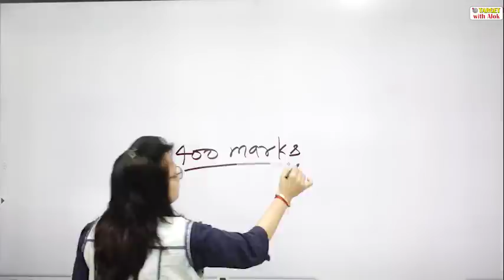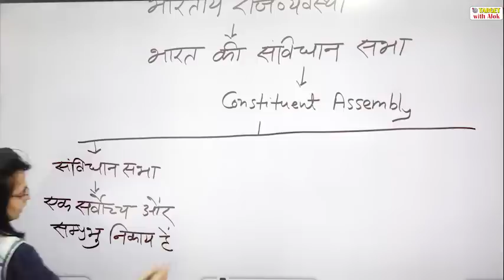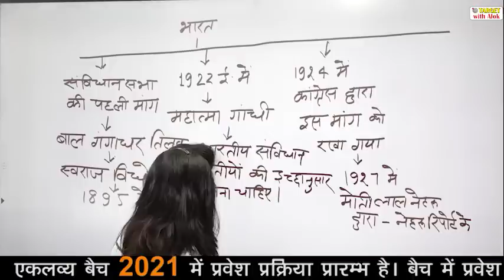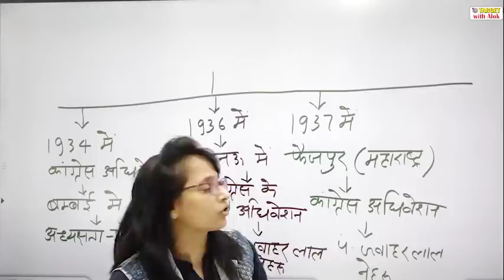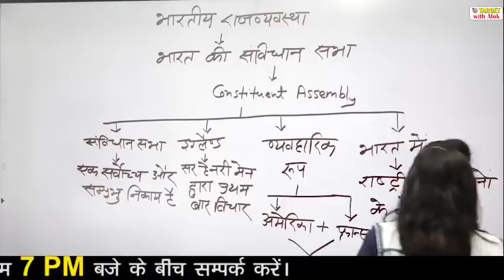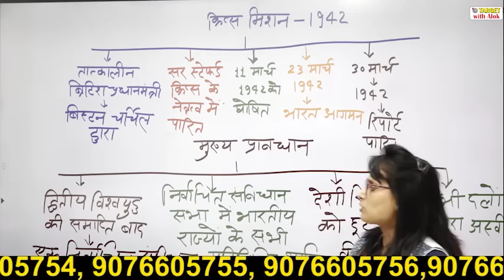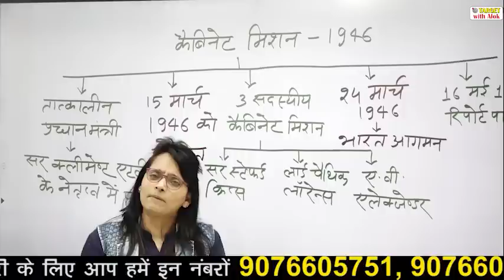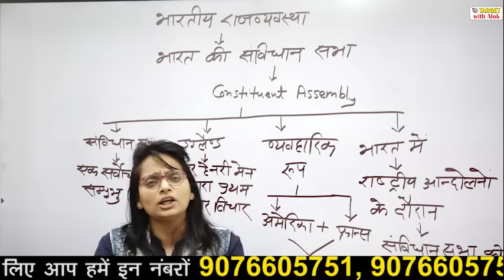UPSI 2021-एकलव्य बैच || संविधान || भारत की संविधान सभा || TARGET with Alok